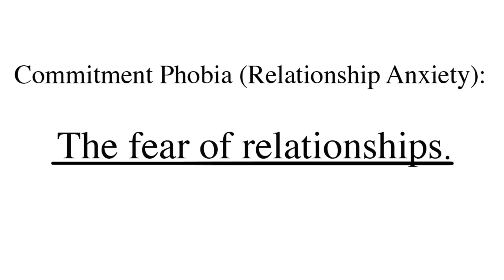Sign you can't handle a relationship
5 Sign you can't handle a relationship

If you're worried a lot about your spouse and your relationship, you should watch this video and let us know what you think. Perhaps, it will help you have a successful relationship.